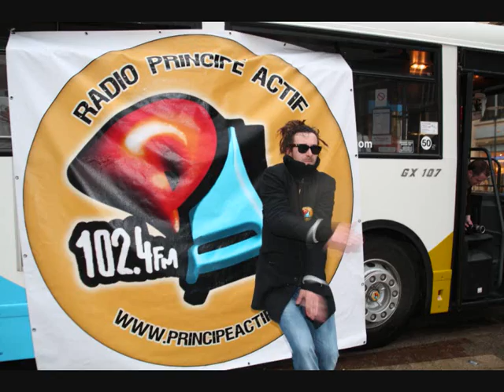Joyeux zanniversaire principe actif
radio 102.4 fm Evreux

Léa et Laure